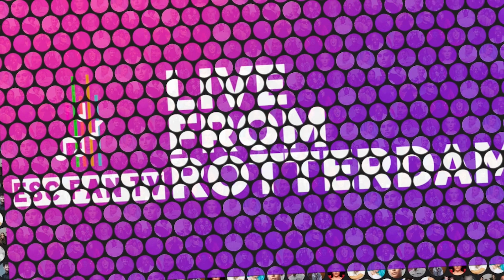Eurovision 2021 Belgium First Rehearsal Reaction | Hooverphonic - The Wrong Place 1st Rehearsal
Hooverphonic of Belgium has just taken to the Eurovision 2021 stage to complete their first Eurovision 2021 rehearsal.  Stripped back, this entry is bolstered by exquisite vocals by lead singer Geike.

Check out the ESC Fan TV panellists' reaction to Belgium first rehearsal - LIVE from the Rotterdam 'virtual' press room.

Artist(s): Hooverphonic
Entry: The Wrong Place
Country:  Belgium

🔔 Subscribe to our channel, give this video a LIKE or DISLIKE (if you hate it), COMMENT and most importantly if you enjoy our LIVE content, make sure you DING-A-DONG our bell for instant notifications of future LIVE shows.  Do not miss any of the action!